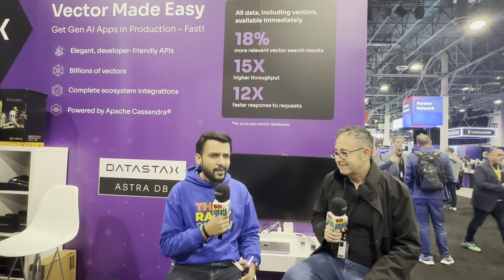Vector and RAG made easier with Ed Anuff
I recently interviewed Ed Anuff, Chief Product Officer at DataStax, at Amazon Web Services (AWS) re: Invent 2023. Here are some key takeaways --

➡ What's Buzzing at AWS re: Invent?
➡ Vector made easy
➡ DataStax and AWS partnership
➡ The Key Takeaway from DataStax @ AWS re:Invent

What are your thoughts on the future of cloud computing, Vector Databases, and partnerships like that of DataStax and AWS?